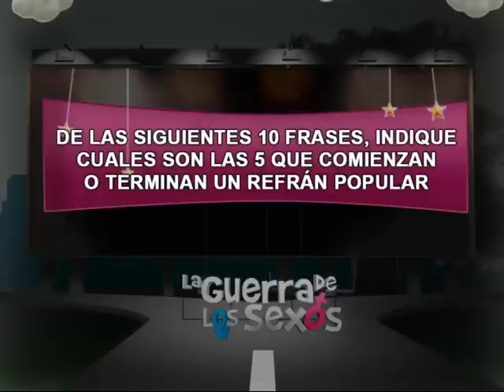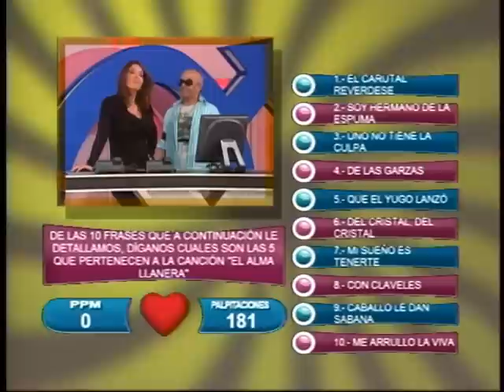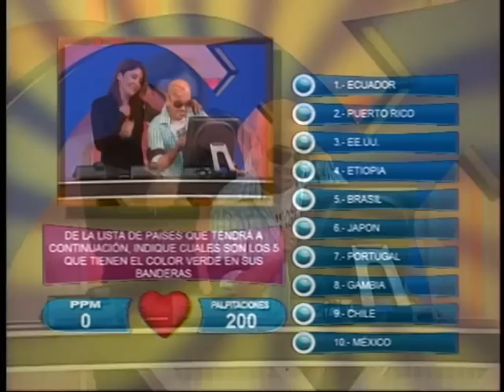La Guerra de los Sexos - Las Palpitaciones 05/02/2012